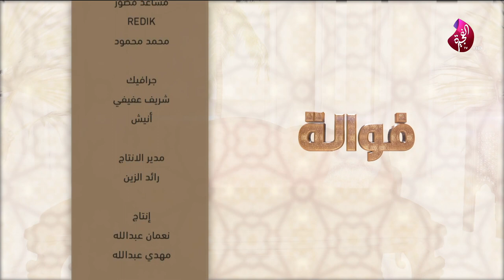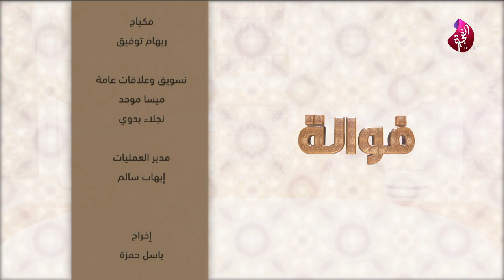برنامج فوالة حلقة راضي سالم العامري و جاسم مساهري - تلفزيون الفجيرة